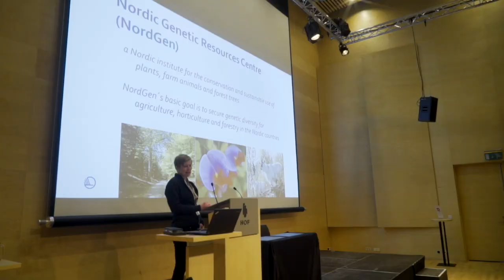NordGen Forest on Iceland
This video was produced during the NordGen Forest thematic day held in Akureyri, Iceland in April of 2018.